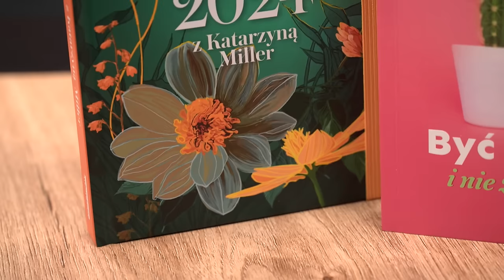Katarzyna Miller: o przełamywaniu wstydu i początkach kariery. | Zbliżenia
Gościnią nowego odcinka „Zbliżeń” była Katarzyna Miller - psycholożka, felietonistka, nauczycielka akademicka, piosenkarka i autorka tekstów. W rozmowie z Alicją Resich opowiedziała o początkach swojej kariery, nowej płycie, przełamywaniu wstydu i momentach, które w jej życiu były kamieniami milowymi.
"Zbliżenia" Alicji Resich to inspirujący goście i szczere rozmowy na osobiste tematy. W cyklu podcastów video osobowości ze świata kultury i show-biznesu dzielą się najważniejszymi doświadczeniami oraz ujawniają wartości i cechy, które doprowadziły je do obecnego miejsca w karierze i życiu.